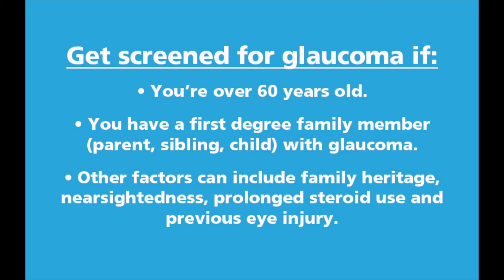Dr. Kurt Schwiesow, MD, explains glaucoma and the importance of early testing and treatment.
Watch fellowship trained glaucoma specialist Dr. Kurt Schwiesow, MD, discuss the specifics of glaucoma. This disease is considered sight's silent thief, and is the second leading cause of blindness worldwide. Dr. Schwiesow explains the need for early testing and treatment because once sight is lost, it can't be returned.